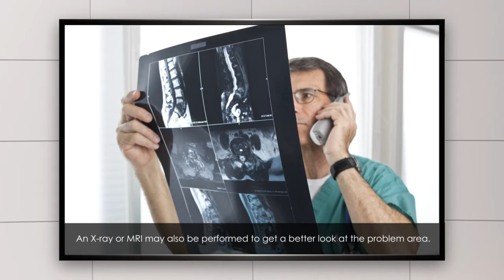How Is Sacroiliitis Diagnosed?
- Sacroiliitis is the condition in which one or both sacroiliac joints, which connect the lower spine and pelvis, swell up. today to learn more about Sacroiliitis.